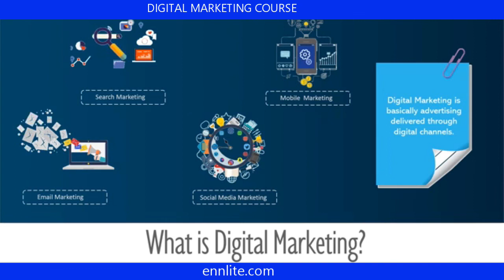DM PART 3-